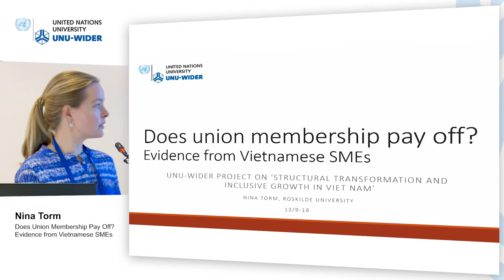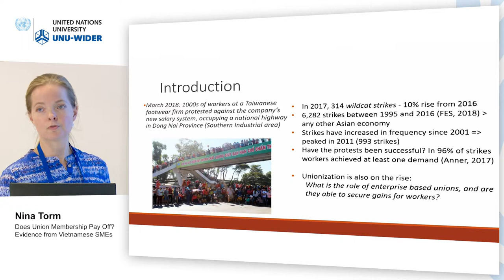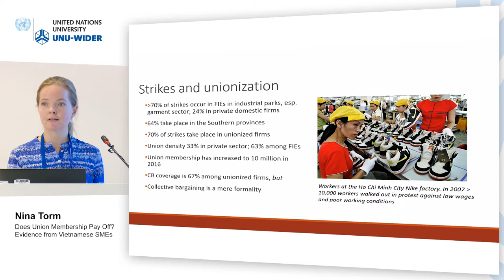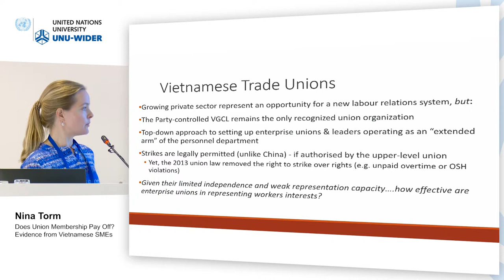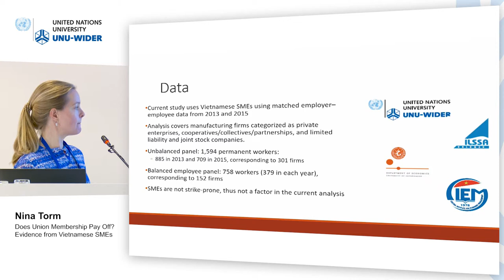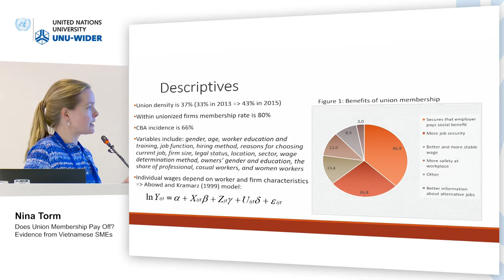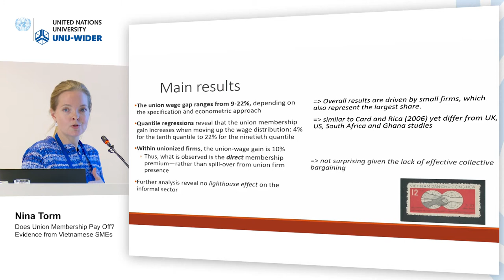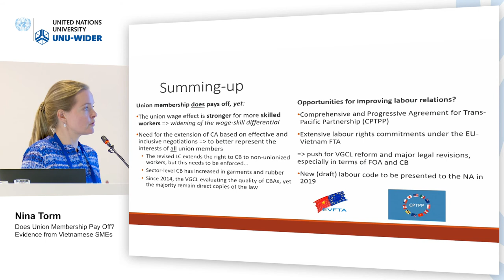Think development – Think WIDER | Parallel 3.3 - Nina Torm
Parallel 3.3 | Enterprise development